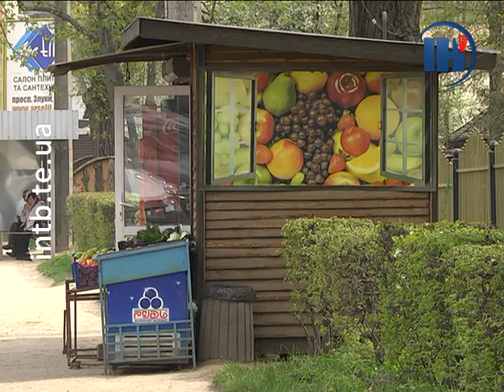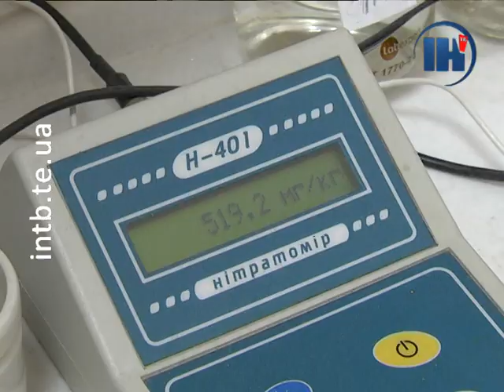Кореспонденти ІНТБ знайшли, де у Тернополі продають «нітратну» редиску